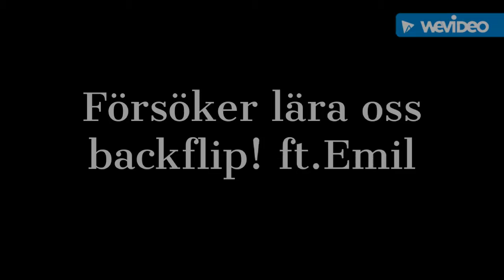Provar backflip ft. Emil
Jag och Emil (Master skull face) gör en video.
Vi försöker lära oss backflip i den här videon.

Emils kanal:Master skull face

Nellys sociala:
Musikal. Ly:neniando

Hoppas ni gillade denna lite slarviga och spontana videon!